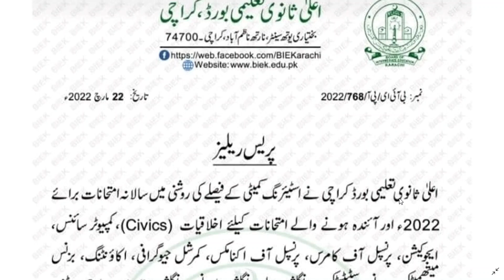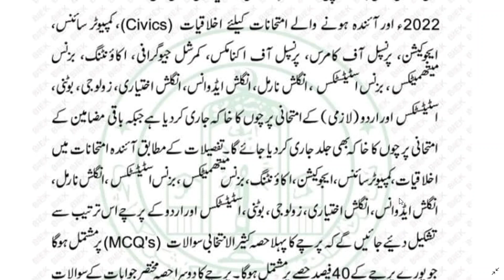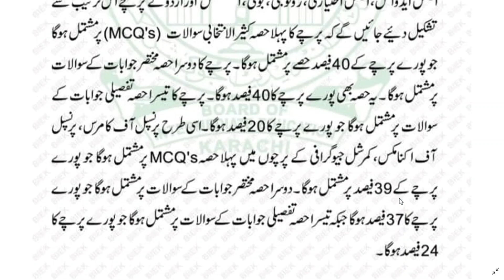New Paper Pattern of HSC Part 1 and Part 2 ||11th and 12th Class New Paper Pattern Scheme Exam 2022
In this video i will tell you about New Paper Pattern of HSC Part 1 and Part 2 or 11th and 12th Class New Paper Pattern Scheme  Exam 2022 Karachi Board.